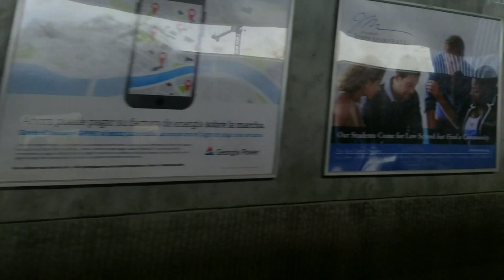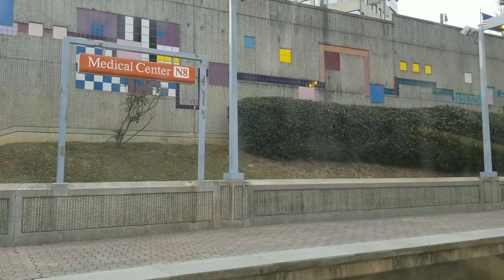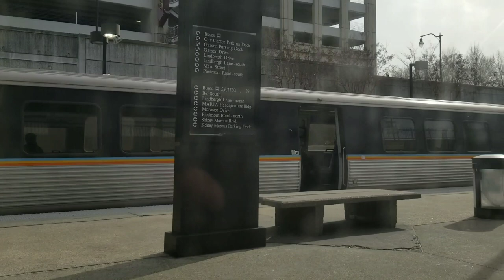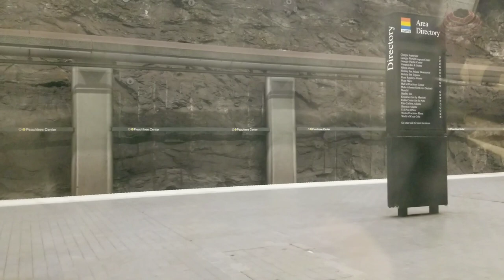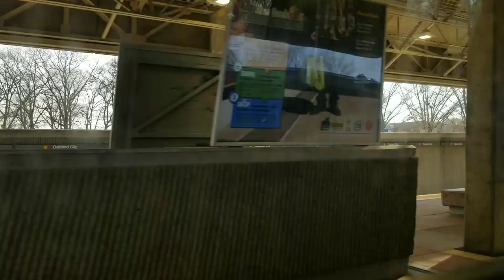MARTA Red Line Southbound Full Ride to Airport (01/07/2018)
A full ride southbound on MARTA's Red Line from North Springs to Hartsfield Jackson Atlanta International Airport.